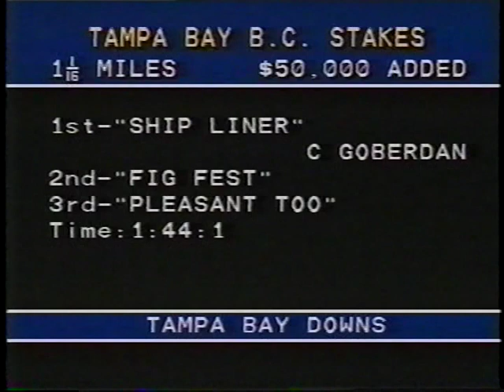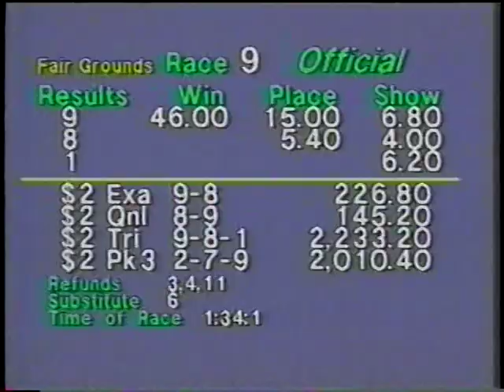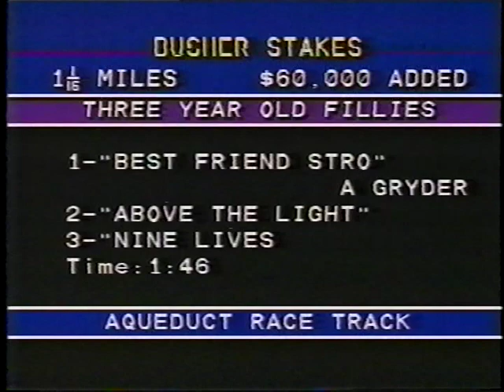Horse's N Course's February 25, 1998